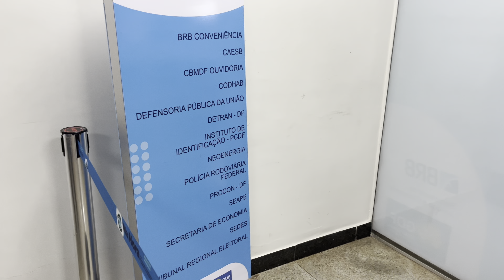BUROCRACIAS DA VIDA ADULTA 🥴 | TREINO DE LUTA | FIZEMOS PIZZA